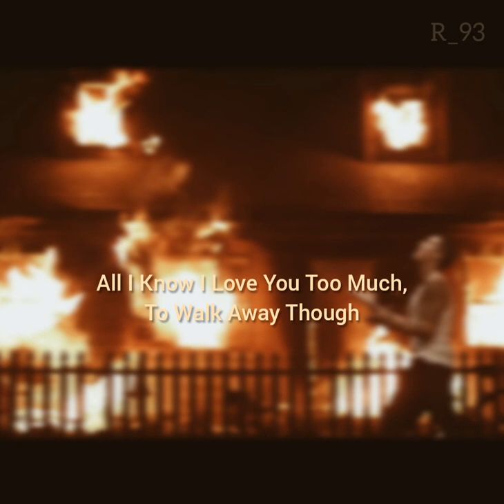Love whatsapp status lyrical | Eminem Love the way you lie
Eminem